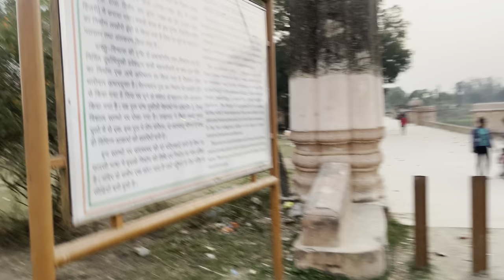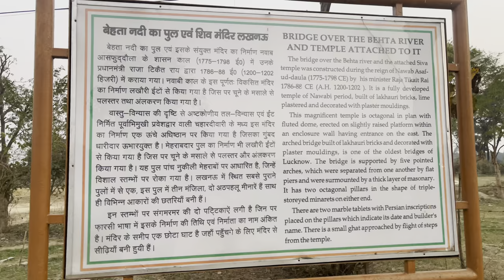Lucknow Vlog Day-3